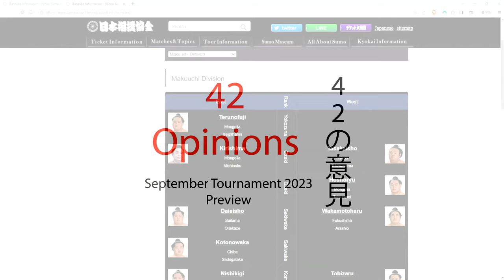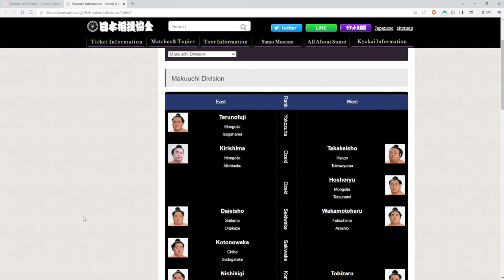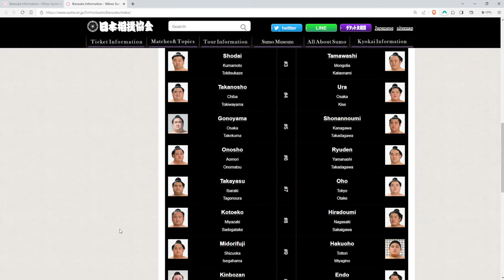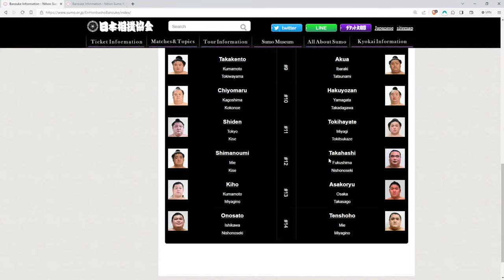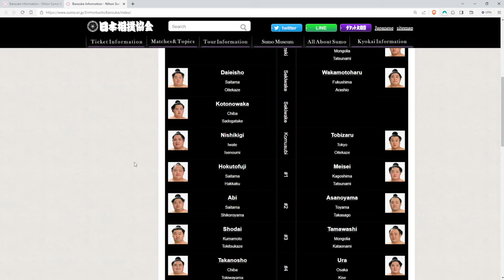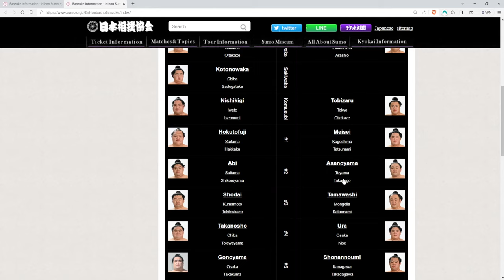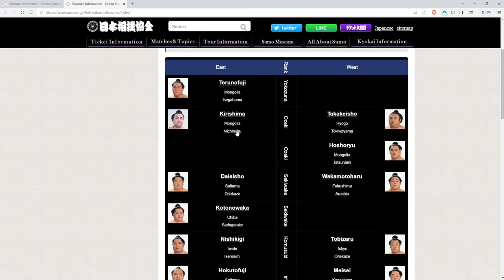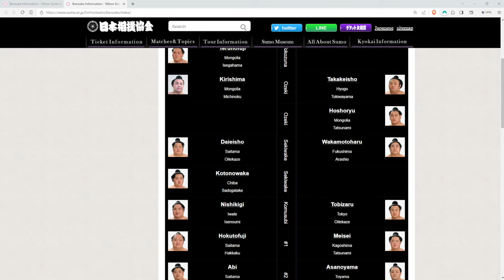42 Opinions-Grand Sumo Aki Basho September 2023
Maria and Jon breakdown the banzuke and make our predictions

0:00 Intro & Hello sumo fans!
1:45 Terunofuji
5:38 Kirishima
8:13 Takakeisho
12:45 Hoshoryu
17:53 Daieisho
20:18 Wakamotoharu
22:27 Kotonowaka
26:03 Nishikigi
29:10 Tobizaru
33:49 Hokutofuji
37:47 Meisei
40:48 Abi
42:50 Asanoyama
45:29 Shodai
48:11 Tamawashi
51:08 Takanosho
53:23 Ura
56:39 Gonoyama
1:01:42 Shonannoumi
1:04:13 Onosho
1:05:42 Ryuuden
1:07:53 Takayasu
1:10:26 Oho
1:12:50 Kotoeko
1:15:20 Hiradoumi
1:17:43 Midorifuji
1:19:58 Hakuoho
1:24:14 Kinbozan
1:26:09 Endo
1:28:04 Mitakeumi
1:32:37 Hokuseiho
1:34:49 Takarafuji
1:37:57 Sadanoumi
1:39:52 Myogiryu
1:41:26 Nishikifuji
1:43:01 Aoiyama
1:45:45 Kotoshoho
1:49:54 Atamifuji
1:52:44 Chiyoshoma
1:54:37 Kagayaki
1:56:56 Tsurugisho
1:58:53 Daishoho
2:00:16 Juryo discussion
2:01:31 Wakatakage
2:05:35 Prediction time